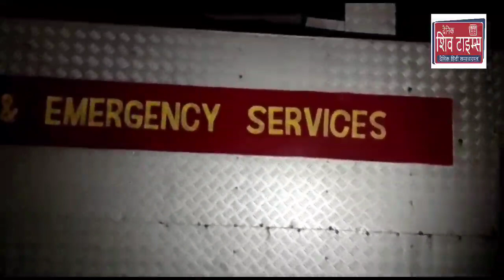साम्बा के बसंतर पुल पर चलती जिप्सी गाड़ी में लगी आग गाड़ी में बेठे सवार सुरक्षित हैं